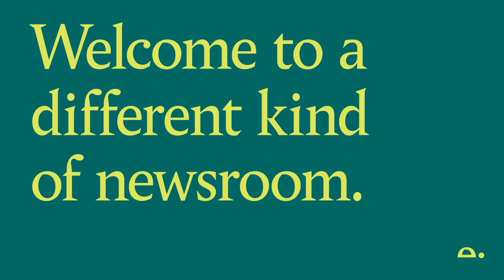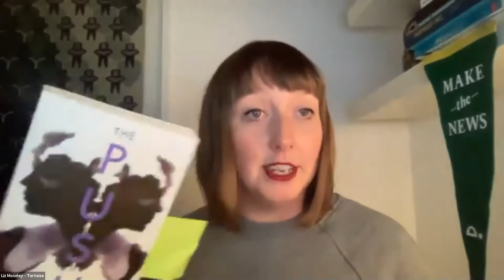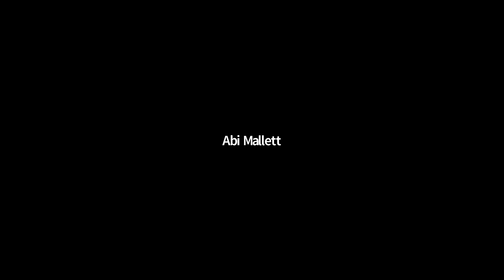A ThinkIn with Ashley Audrain on 'The Push'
Ashley Audrain’s first novel The Push is one of the most anticipated debuts of the year. Described as a ’publishing sensation’, it has broken records for distribution deals, film and TV rights and it’s already being translated into 17 different languages. Why? Because in it, Audrain dares to answer an unaskable question – what happens when a mother doesn’t love her own child? Cast in the same mould as We Need to Talk About Kevin, Audrain’s novel explores the obliterating drudgery and brutal sacrifice of maternal reality, and what can happen when women are not believed. She joins us for a ThinkIn which explores the dangerous myths of modern motherhood.

“Starkly original and compulsively readable, The Push is a deep dive into the darkest nooks and crannies of motherhood.” – Kristin Hannah, #1 New York Times bestselling author.